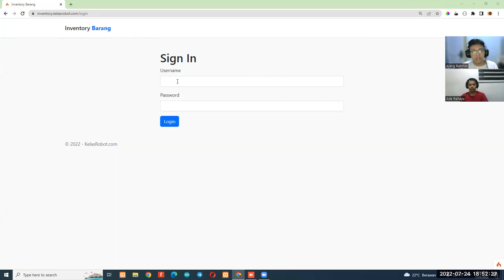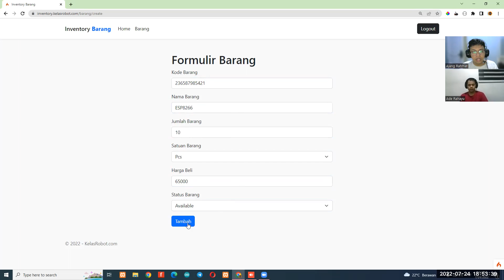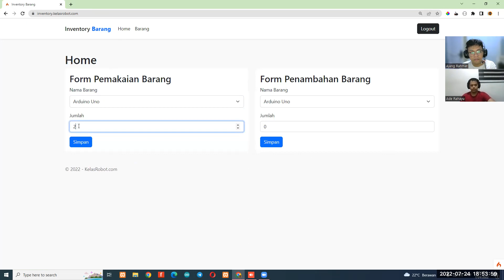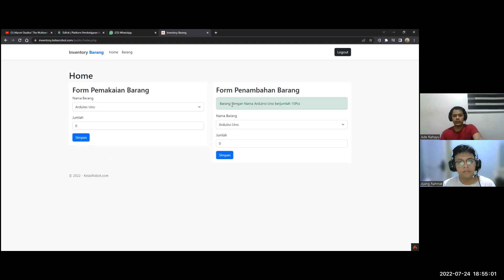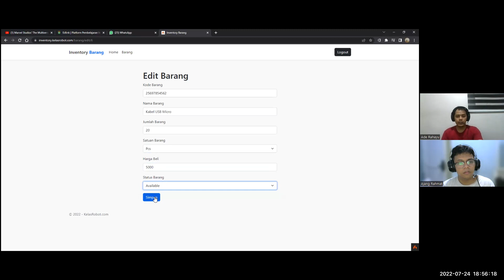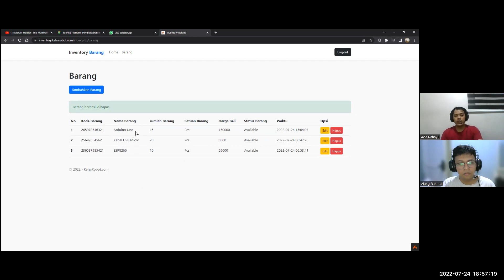VLOG WEB INVENTORY BARANG MENGGUNAKAN CODEIGNITER 4 | UAS PEMROGRAMAN WEB II | INFORMATIKA UNSIA